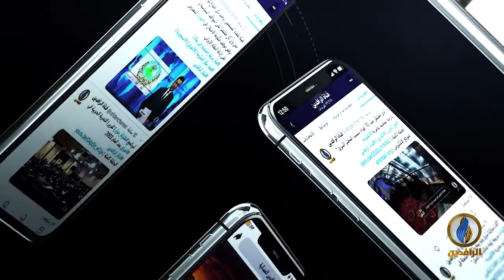.. حراك سياسي وسمات ثقافية وجمالية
ضيوف الحلقة:
د. عبد الحميد العاني - الناطق الرسمي باسم هيئة علماء المسلمين في
ستار محسن - ناشط في تظاهرات تشرين

تقديم:
ماجد الجميلي